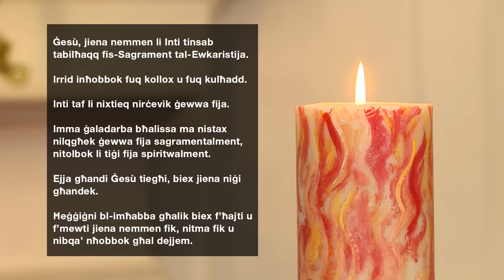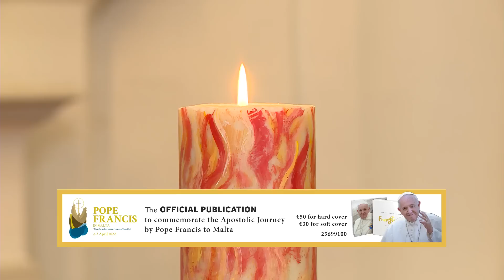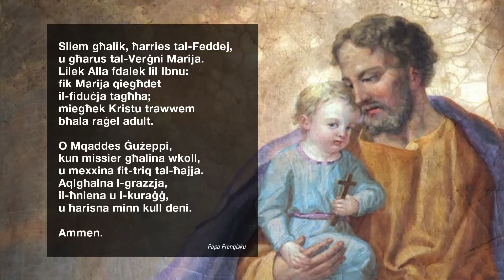Quddiesa u Rużarju mill-Kurja tal-Arċisqof - 10 ta' Mejju 2022